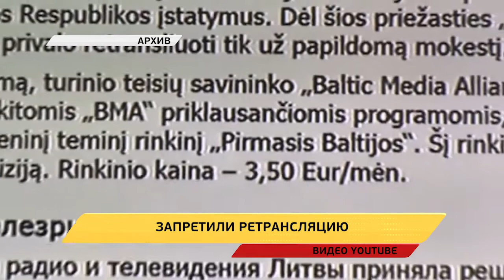Литва запретила трансляции телеканала «РТР-Планета»